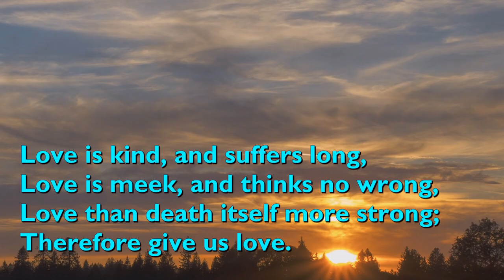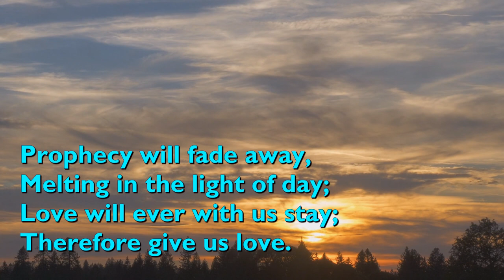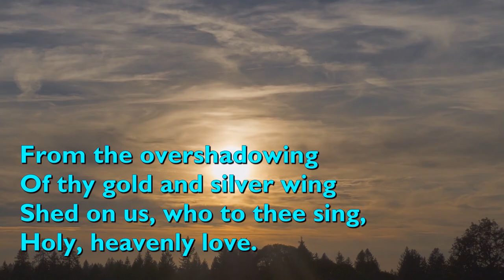Gracious Spirit, Holy Ghost (Tune: Charity - 6vv) [with lyrics for congregations]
"Gracious Spirit, Holy Ghost" was written by Christopher Wordsworth, nephew of the poet William, in 1862.

The tune is 'Charity' by Sir John Stainer in 1868.

It is performed here by the choir of St Chad's Cathedral.

Video background by adege from Pixabay [49933].